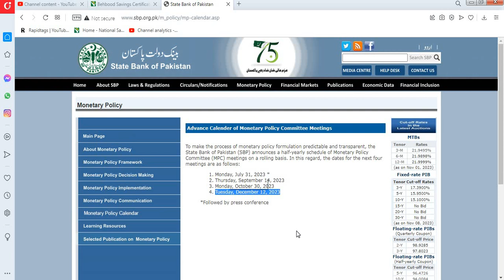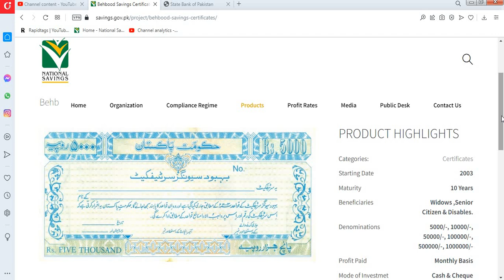Behbood saving certificates profit rates 2023| Qaumi Bachat Bank| National Savings latest news